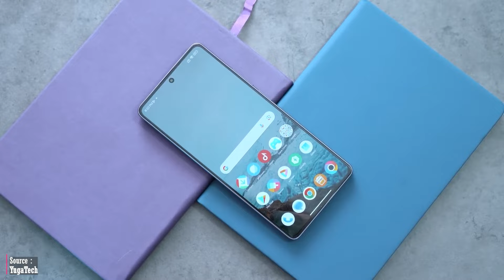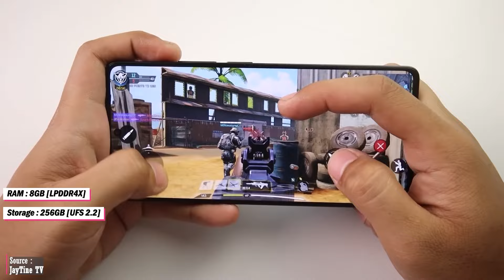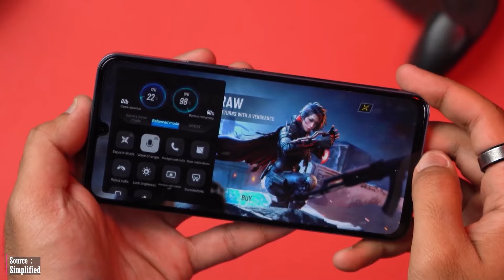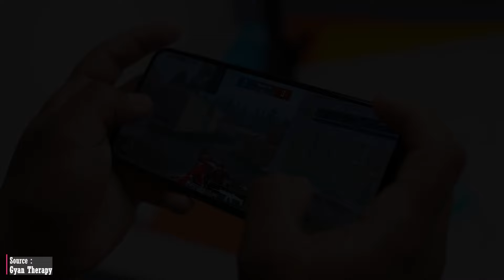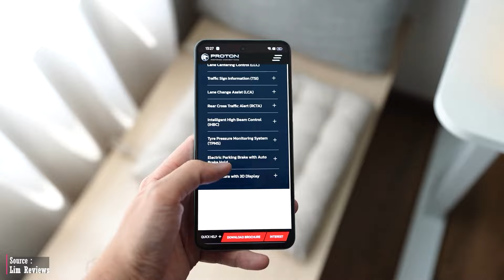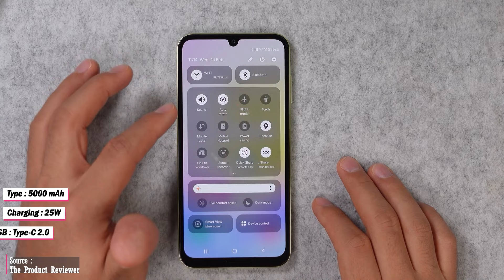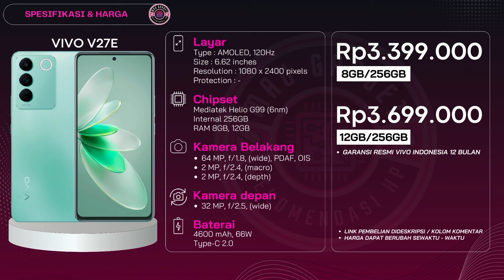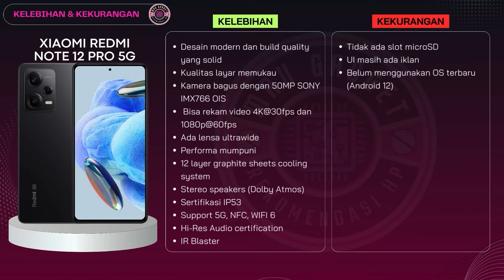7 HP HARGA 2 - 3 JUTAAN KAMERA TERBAIK EDISI RAMADHAN 2024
Pada video kali, Lindia mau merekomendasikan 7 hp kamera terbaik terbaik direntang harga 2 sampai 3 jutaan yang dilengkapi dengan stabilisasi OIS + EIS serta mendukung perekaman video hingga resolusi 4K.
Link Pembelian (Official Store dan Star Seller paling terpercaya)